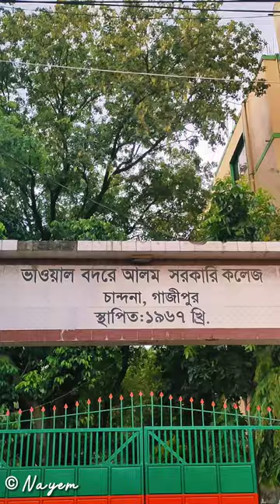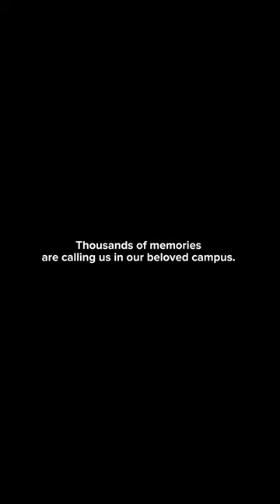Bhawal College || Beauty of Bhawal ||BBAGC